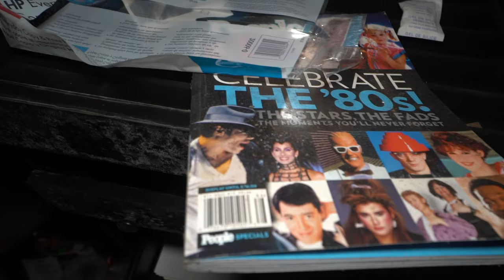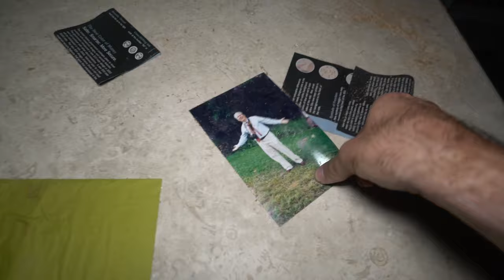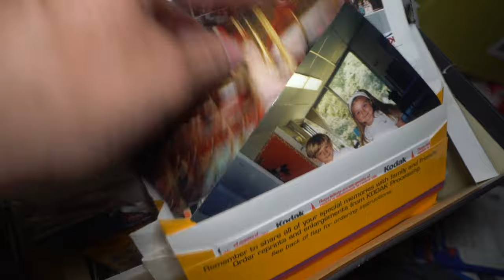Abandoned Victorian Doll House Mansion with EVIL HISTORY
You won't believe what took place in this now-abandoned mansion full of dolls.